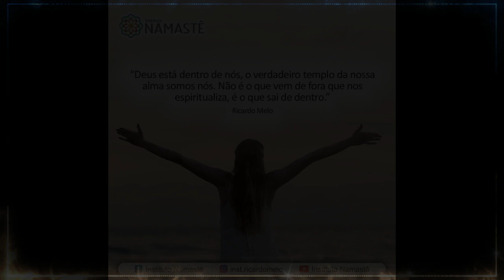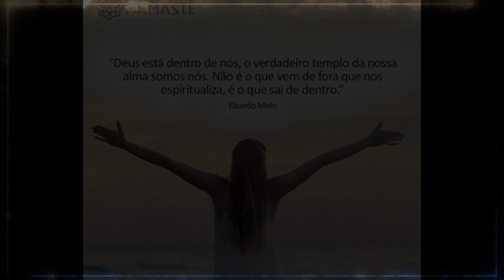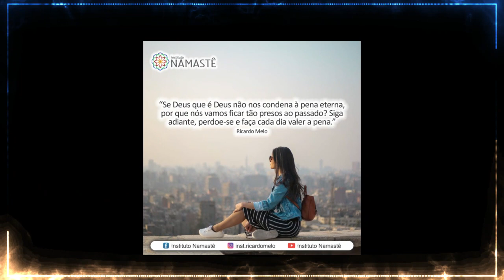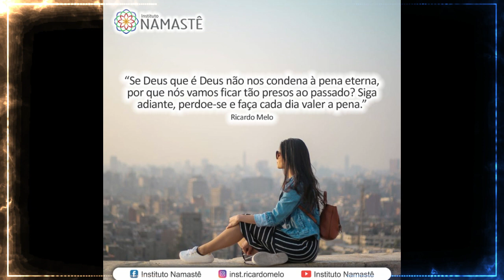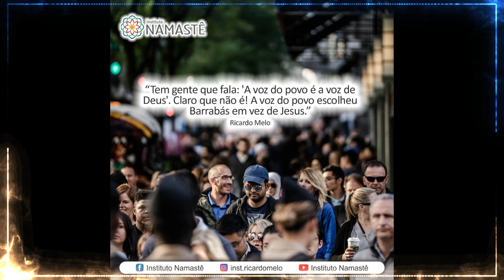Pílulas Inspiradoras NOTURNA - Como superar as frustrações?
🎯 Maratona MAPA FINANCEIRO
Vamos juntos construir o seu Mapa Financeiro, para que você viva uma vida repleta de abundância financeira. 🗺️💰
Começa segunda, 30 de Janeiro, às 19h57 100% online e gratuito: